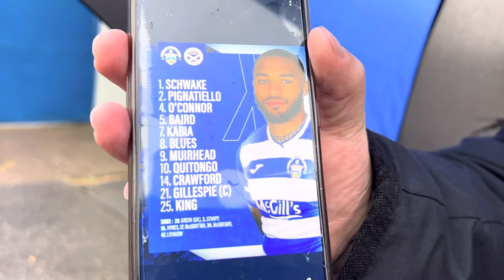What an Atmosphere!!! (Greenock Morton v Ayr United MATCHDAY Vlog!!!)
Go sub to Chris Morton tv!!! Thanks for the ticket!